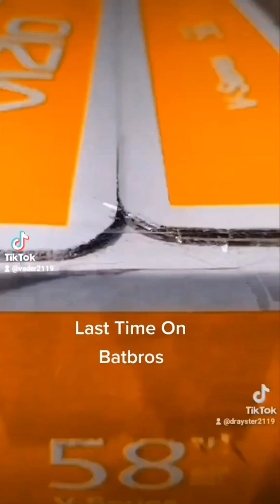BATBROS SEASON 2 🦇 [Ep. 1 BATBROS RETURN]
THE BOYS ARE BACK! With the return of Batbro it's time for Batbros senior to get his revenge on Spade aka Batbro.